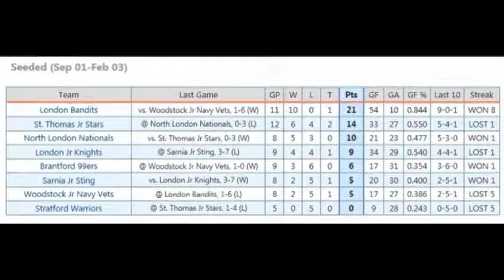Midget Bandits vs Woodstock